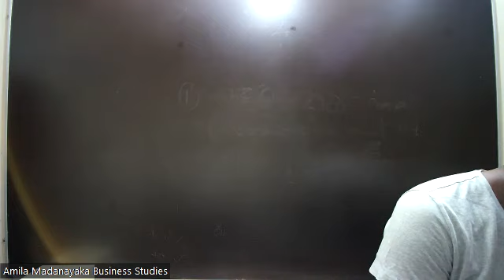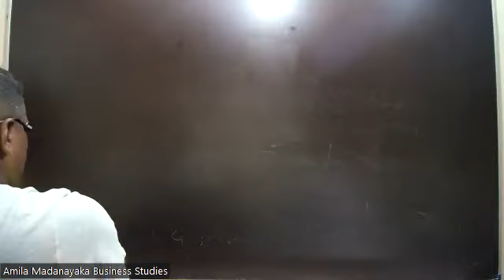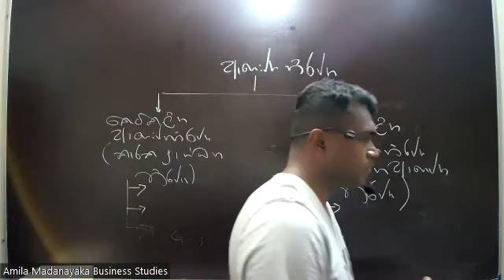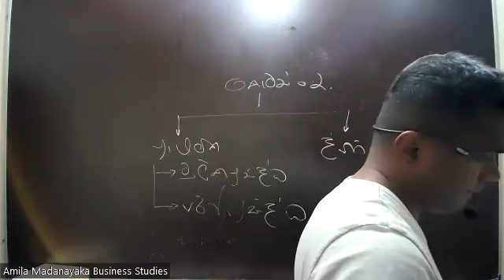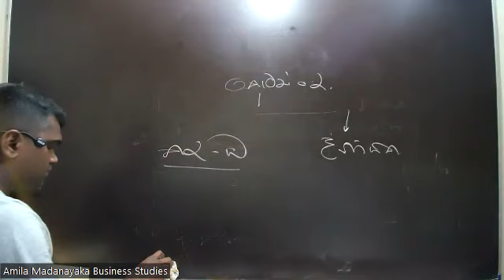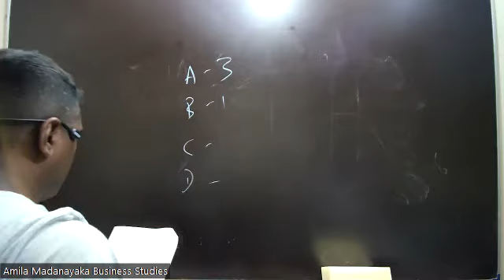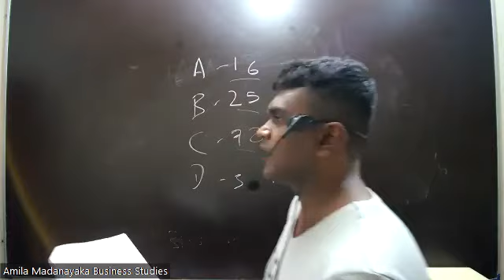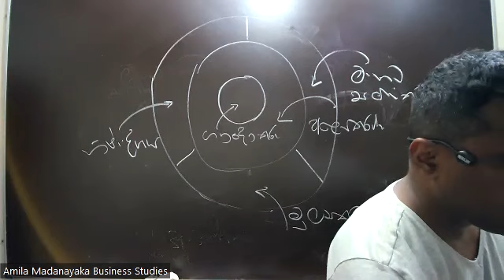Paper Discussion 01-2022 Revision